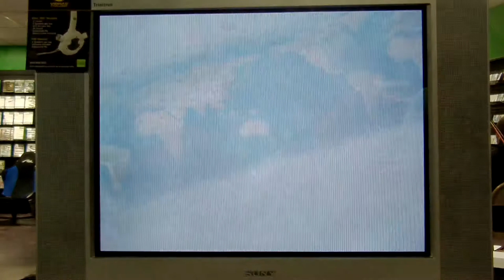WeirdoNeo (Juri) v Noobtron (Guile)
Losers' Semifinals

Game Underground Tournament 12/17/11